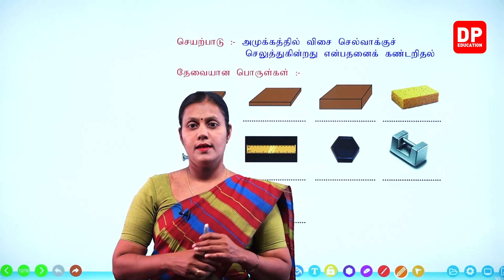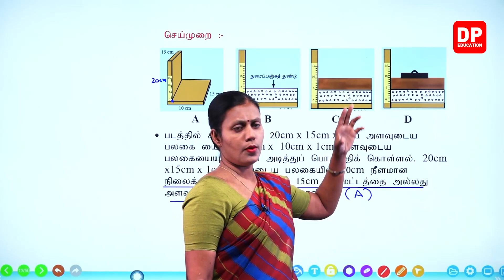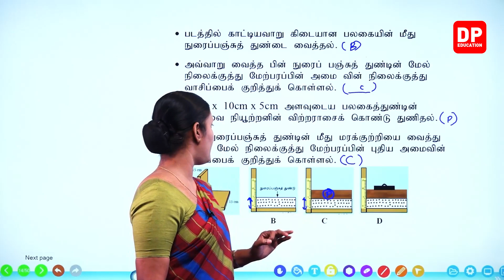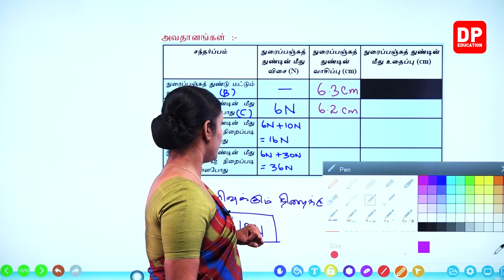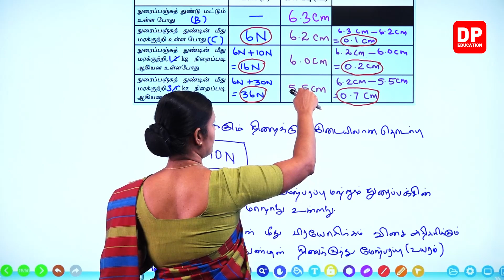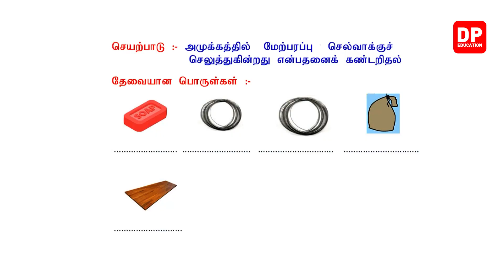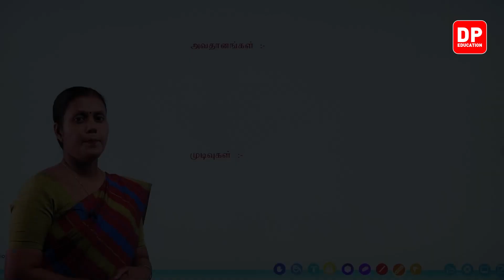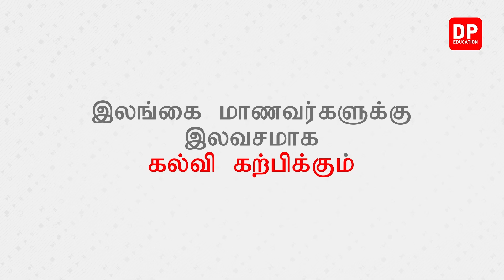பாடம் 05 - திண்மங்களினால் எற்படுத்தப்படும் அமுக்கம் ( பகுதி 01) | தரம் 09 தமிழில் விஞ்ஞானம்